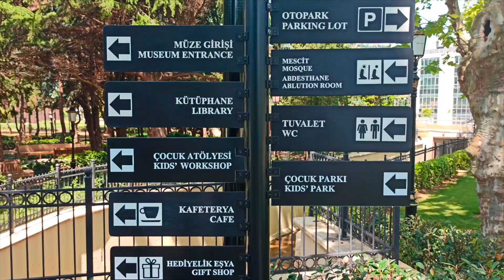Glass and Crystal Museum Gardens / Beykoz Cam ve Billur Müzesi - Part 1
Absolutely breathtaking and we weren't expecting this. I felt like we were in another country. This video series will be made in three parts.
All soundtracks by Darren Burch

© Copyrights to our original songs. Owner-documented by Darren and Berna Burch. Under the trademark, of Darren Burch with Danmark music group. Germany.